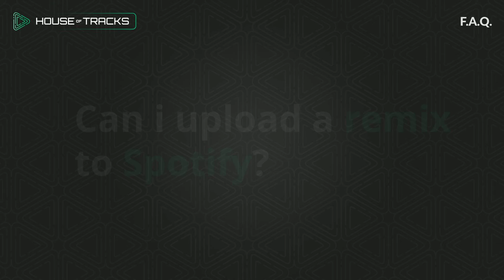Can i Upload a Remix to Spotify?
You are welcome at Spotify to upload remixes of your own work, if they don't contain any part from another artist's original music.
And the distributors/aggregators require permission from the original artists for remixed songs that do not belong to them as well.

1506 SK Zaandam
The Netherlands